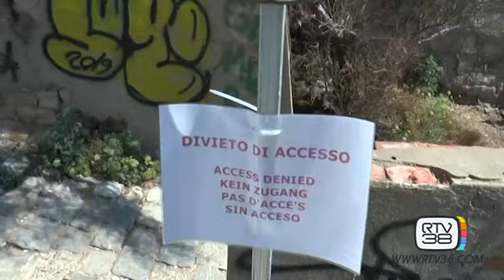ANAS RASSICURA SU CONDIZIONI PONTE CALAFURIA